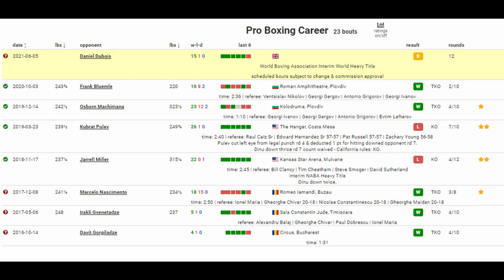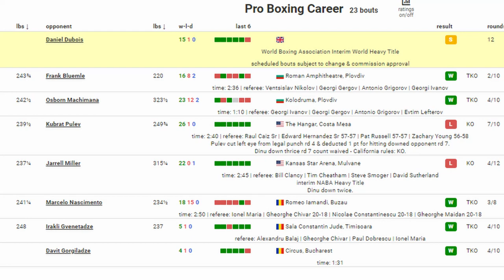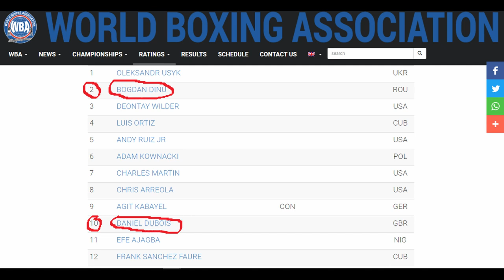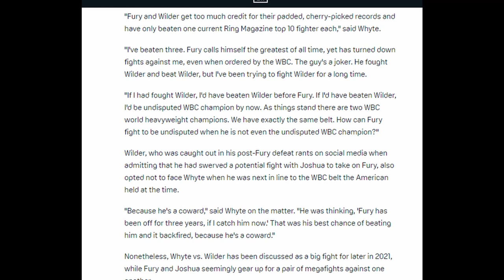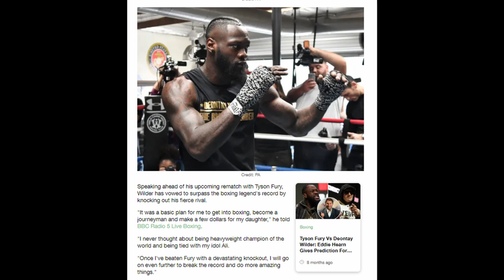Dubois Vs Dinu, Dubois Targets Dillian Whyte. Whyte Says Fury & Wilder Are Cherry Pickers.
Daniel Dubois to make his ring return in June against Romanian heavyweight Bodgan Dinu.
Dillian Whyte says Tyson Fury and Deontay Wilder are cherry pickers.